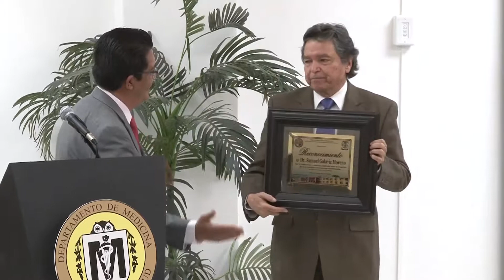Reporte Búho 29 de enero de 2019